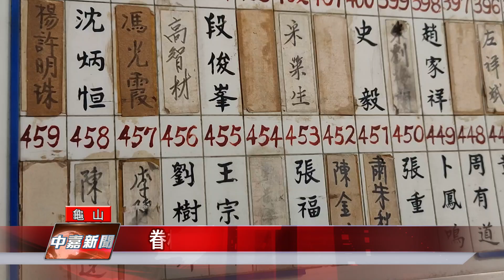文化 保存|眷村後代談保存 傳承歷史精神不斷代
桃園龜山眷村故事館邀請眷村後代討論眷村未來文化保存

近年來桃園陸續修復多座眷村並進行活化，桃園龜山眷村故事館因而在日前，邀請眷村第二、三代和有興趣的民眾，一同討論關於眷村歷史脈絡，文化傳承，以及園區保存發展，來聽聽他們的想法。